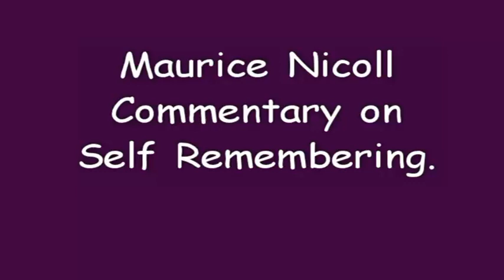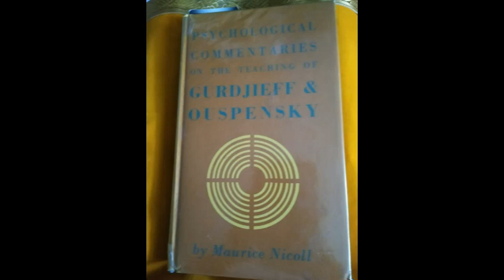Maurice Nicoll A Commentary on Self Remembering